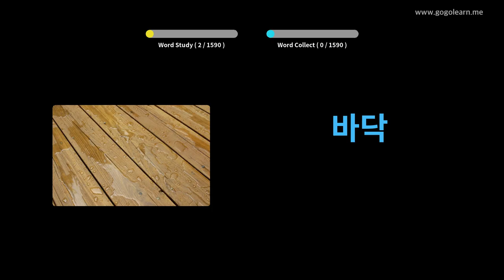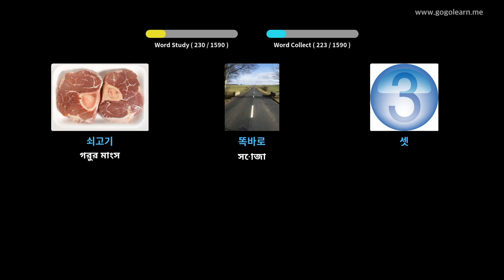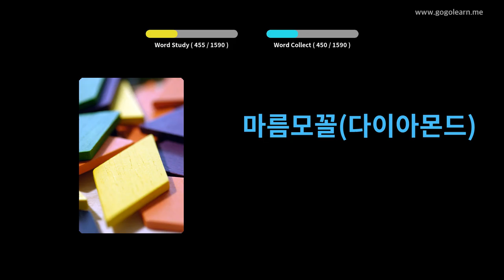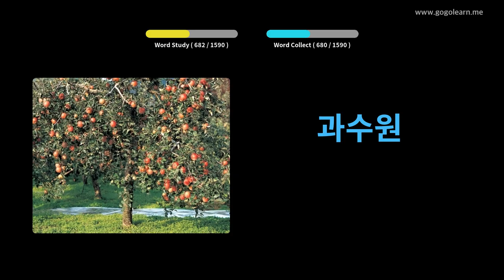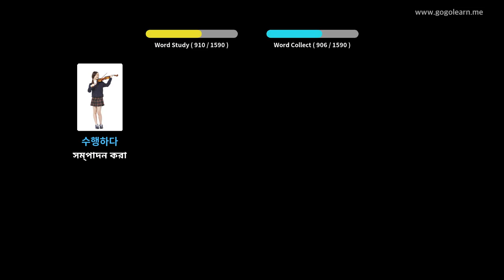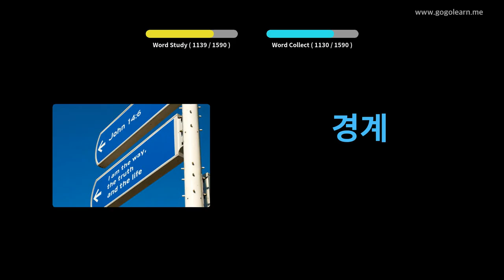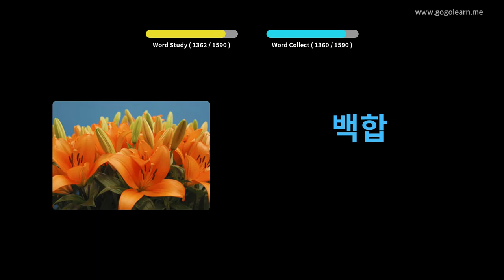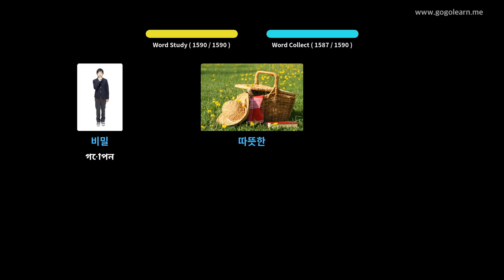কোরিয়ান শব্দভাণ্ডার বেসিক | Golearn